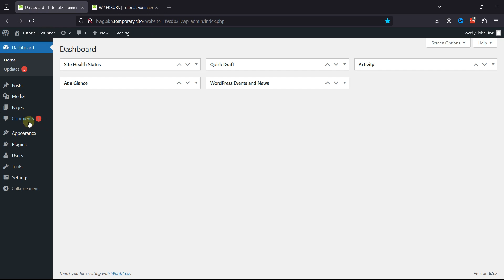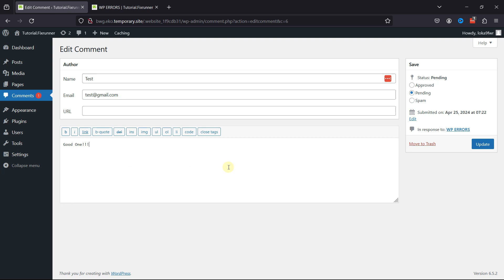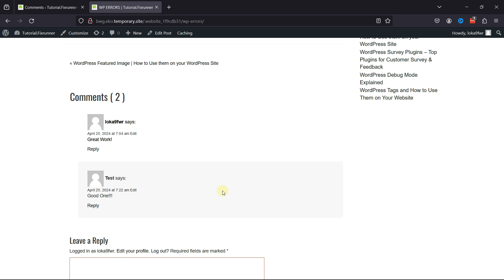How To Approve Edit Or Delete Comments In WordPress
The quick and easy way to Approve Edit Or Delete Comments In WordPress. Approving or moderating comments allows you to maintain the quality of discussions on your website. By reviewing comments before they are published, you can ensure that they adhere to your site's guidelines and standards.

0:12 - Introduction
0:49 - Navigate to comment settings
0:57 - Comment settings